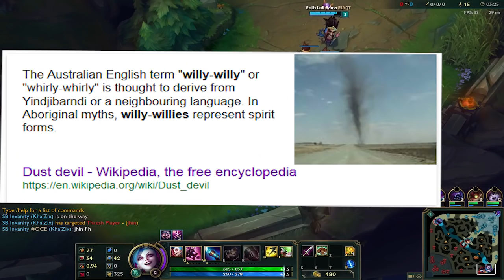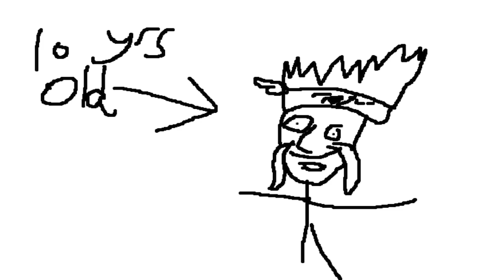WHY I BECAME DRAVEN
1★ SAY DRAVEN, I'M GIVING UP ON YOU
2★ HELLO, IS IT DRAVEN YOU'RE LOOKING FOR
3★ THERE'S A DRA-VEN WAITING IN THE SKY, HE'D LIKE TO GO AND MEET DRAVEN
4★ SOMEWHERE, OVER THE DRAVEN, DRAVEN BIRDS FLY
5★ YOU RAISE ME UP, SO I CAN STAND ON DRAVENS
6★ I'M GONNA FIGHT 'EM OFF, 7 NATION DRAVENS COULDN'T HOLD ME BACK
7★ YOU SMART, YOU LOYAL, I APPRECIATE DRAVEN